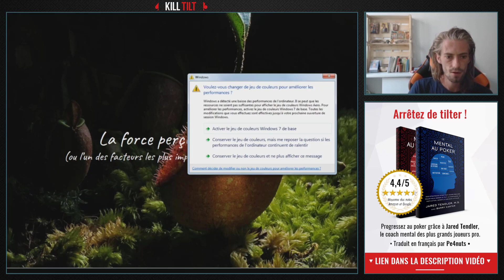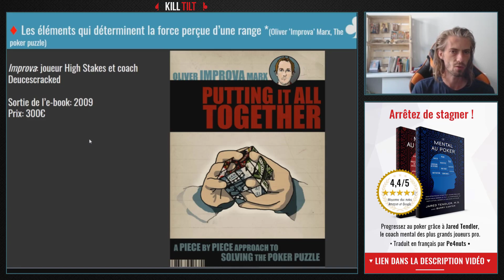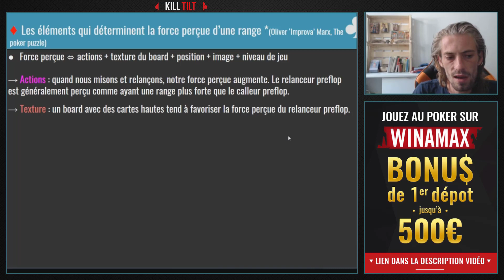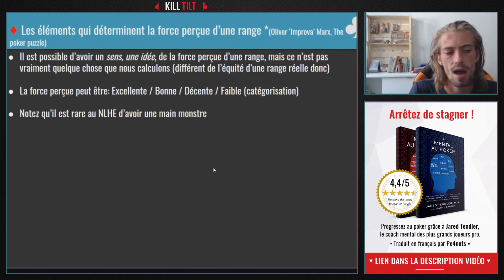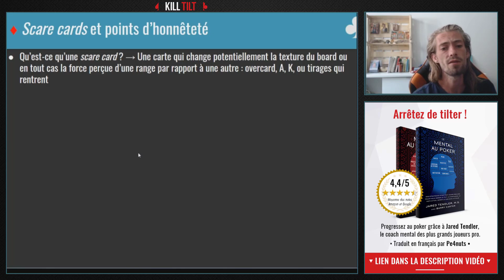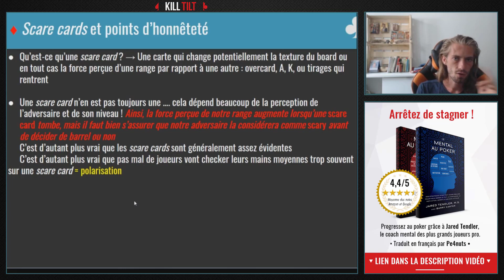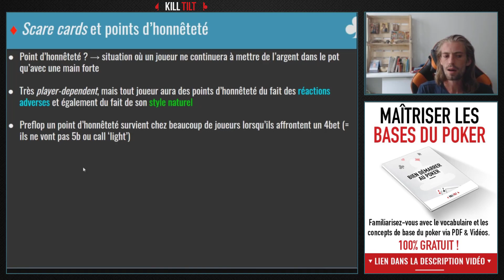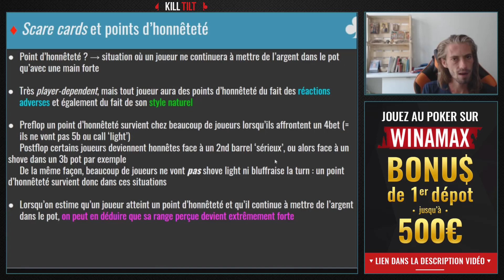Comment RACONTER une HISTOIRE au POKER ?